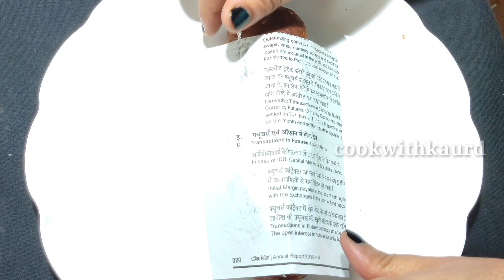रक्षाबंधन पर बिना गैस जलाए दो तरीके से बनाएँ मुँह में घुल जाने वाली स्वादिष्ट मिठाई। Instant Sweets